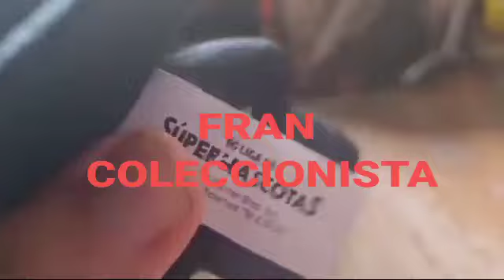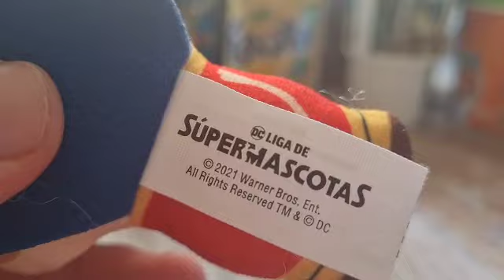MCDONALDS CAJITA FELIZ DC LEAGUE OF SUPER-PETS PARTE#4 MAYO/JUNIO 2022